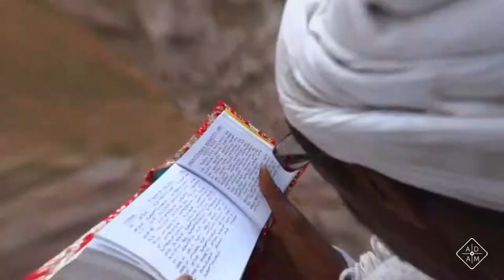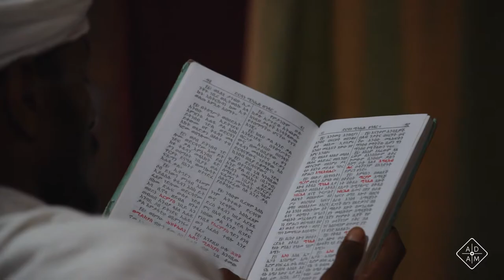ላሊበላ - LALIBELA Cinematic Video Ethiopia 2021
I had the chance to travel to the beautiful Lalibela for a commissioned project back in May. I visited the amazing rock-hewn churches and shot this video with the little time I had. It is sad to hear what's happening at Lalibela currently but I pray everything will be back to normal so I can do a proper shoot and do it justice, hopefully at Christmas or Easter time. The people are so welcoming and friendly as well as very spiritual. It felt like I was traveling back in time.